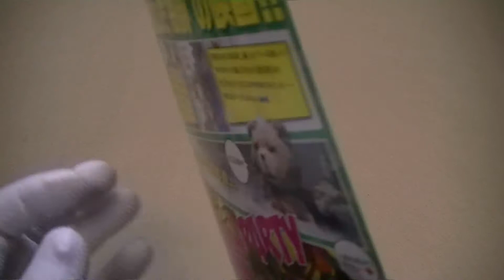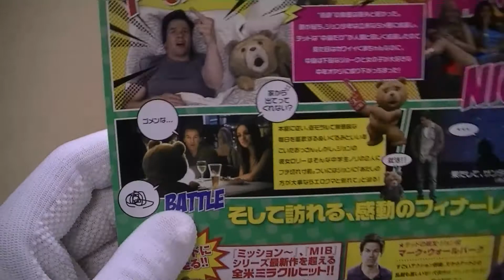テッド ted 映画チラシ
テッド の映画チラシです